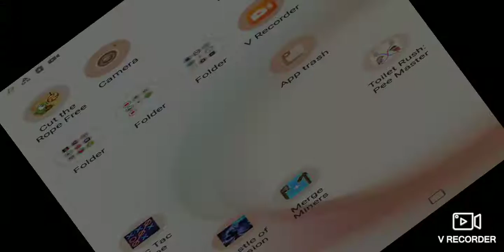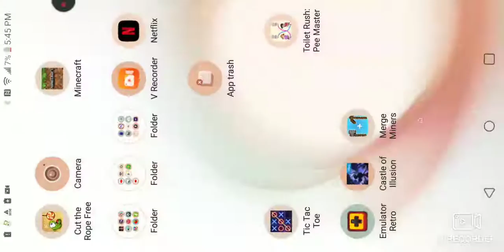March 10, 2023